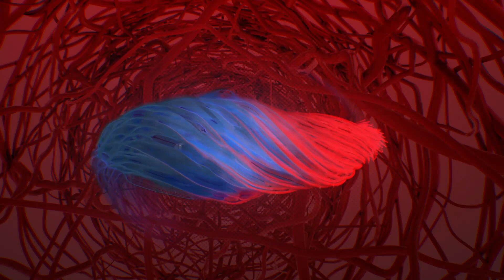Prof. Dr. Mert Dumantepe - Varisler kaça ayrılır? Varis tipleri nelerdir?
Anatomik olarak varisleri 3 ayrı bölümde inceliyoruz.
Sizler için varis tiplerinden ve etkilerinden bahsettim.

Prof. Dr. Mert Dumantepe

Prof. Dr. Mert Dumantepe Kliniği
Caddebostan, Bağdat Cad. Aydın Apt. No:250 D:4 Kadıköy/İSTANBUL